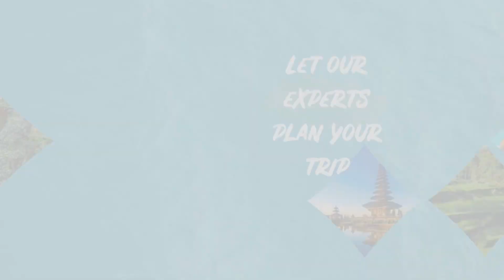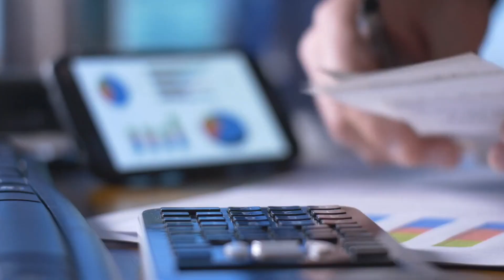Should I move to Idaho 2023 | Reasons you should move to Idaho 2023 | Idaho Travel Guide 2023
Reasons you should move to Idaho 2023 | Moving to Idaho 2023 | 2023 Should I move to Idaho | Idaho

Idaho was not prized fairly in 2021 compared to the previous year; according to the 2020 census, it is the 2nd fastest-growing state in the US, and its population has increased by 17.32% compared to 2010.
Moneywise recently ranked the state at 9th place on its list of “What states Americans are moving to”. As per the Driver's license data, in 2021, more than 64,000 Americans moved to this Gem state, and more than one-third of these moves came from California. This video will share some primary reasons why you should move to Idaho in 2023.

1. One of the primary reasons Americans are moving to this state is its booming economy; today, the state has a GDP of $84 billion, with a growth of more than 3% over five years.  Among 50 states, CNBC ranked the state at 5th place in its list of States with high Economic growth. The US News also placed the state at 3rd place in the list of states with the strongest economy and ranked it at 4th place in most fiscally stable states in the US in 2021.

2. The state has one of the lowest unemployment rates in the country; according to the National Conference of State Legislature (NCSL), in October 2022, the state recorded an unemployment rate of 2.9% only, approximately 22% less than the national average of 3.7%.  It has been ranked at the 13th spot in the list of states with the lowest unemployment rate. Also, the USA news ranked the state at 4th place in the high job growth states as it is one of the four states that has shown a growth of more than 3%.

3. Idaho is one of the most affordable states in the US; in fact, it is the most economical state in the Pacific Northwest; that’s why many Washington and California folks are moving there. The average cost of living per month in Idaho for a family of four is $3,374, while for a single person, it is $960 without rent.

4. Housing in Idaho is not that expensive; the median home cost in the US is $291,700, while for Idaho, it is $398,900,36% greater than the country's average median home cost; this slight increase is because of ramped demand and low inventory. The average apartment rent in the state is $1,090, which is 22% less than the national average of $1,381.

5. Idaho received an “A+” grade in a survey conducted by the Ewing Marion Kauffman Foundation and Thumbtack, making it one of the most business-friendly states for SMBs. The survey also declared the Idaho state government as one of the friendliest governments for businesses, thanks to their well-organized regulations and low taxes.

6. The state has made some implementations in its tax legislation; the corporate tax rate has been fixed at 6.5% at a flat rate, while the individual income tax has also been reduced, and the maximum individual income tax rate is 6%. The state has a well-structured and organized manner for sale taxes and has a modest excise tax rate; this helps the state secure 10th place in the sales tax ranking.

7. State property crime and violent crime rates are quite below the national average, which helped it to be ranked in 3rd place in public safety by USA news. Last year the state reported 14 murder cases which is the 8th lowest in the US. The crime per square mile of the state is 19, which is below the national average of 26.9. The state reported 4,432 violent crimes.

8. By land area, Idaho is the 14th largest state in the US. As per the 2020 census, the state has an estimated population of more than 1.83 million, making it the 13th least populous state in the country. With a population density of 22.25 inhabitants per square mile, it is the 7th least densely populated state of the nation.

9. There are more than 1.76 million registered cars in Idaho, making it only 4 thousand miles if you park these cars end to end, so traffic jams are not that common in the state; in the transportation indicator, the state has been ranked 15th place by USA news.

10. The USA news ranked the state as the 12th best in natural environment quality. The state has a clean environment; it has an air quality of 39 in days with unhealthy air quality, which is 62% less than the national average of 104.

where to live in Idaho
moving to Idaho 2023
Idaho 2023
Boise Idaho
living in Boise Idaho
moving to Boise
pros and cons of living in Idaho 2023
Idaho real estate
housing market update
north Idaho living
moving to north Idaho
living in Boise
Boise Idaho real estate
housing market 2023 forecast
moving to Idaho from California 2023
should i move to Idaho 2023
living in north Idaho
relocating to north Idaho
2023 should i move to Idaho
can i move to Idaho 2023
why you should move to Idaho in 2023
Reasons you should move to Idaho 2023
2023 Idaho
Idaho 2023
places in Idaho 2023
best places to live in Idaho 2023
Idaho travel guide 2023
2023 travel guide of Idaho